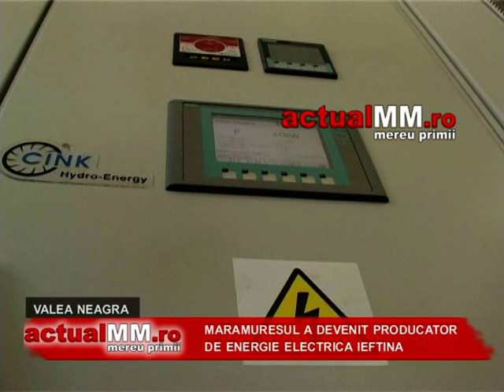microhidrocentrala pe valea neagra.mpg